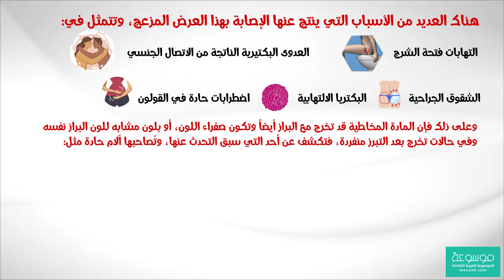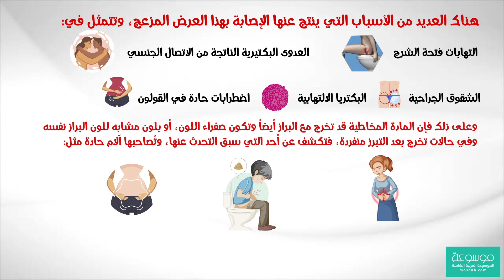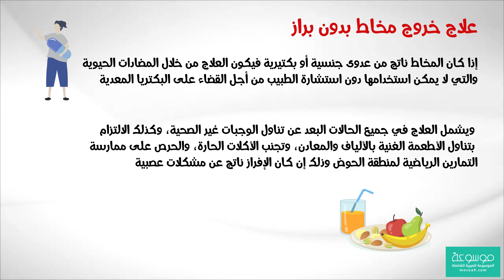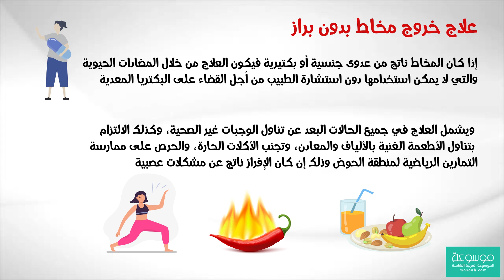ما هي أسباب خروج مخاط بدون براز وعلاجه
أسباب خروج مخاط بدون براز

هناك العديد من الأسباب التي ينتج عنها الإصابة بهذا العرض المزعج، وتتمثل في:

التهابات فتحة الشرج .
العدوى البكتيرية الناتجة من الاتصال الجنسي.
الشقوق الجراحية.
البكتريا الالتهابية.
البواسير.
اضطرابات حادة في القولون.

وعلى ذلك فإن المادة المخاطية قد تخرج مع البراز أيضاً وتكون صفراء اللون، أو بلون مشابه للون البراز نفسه. وفي حالات تخرج بعد التبرز منفردة، فتكشف عن أحد الأمراض التي سبق التحدث عنها، وتُصاحبها آلام حادة مثل: آلام المعدة، إسهال مزمن، إمساك شديد، الشعور بالانتفاخات.

وفي العادة إن كان السبب وراء هذا العرض هو القولون، فلا يخرج المخاط أثناء النوم. أما إن خرج في ذاك الوقت فيرجع السبب في ذلك إلى التهاب البواسير، شرخ، التهاب فتحة الشرج، وتتزامن تلك الأعراض مع آلام في المنطقة المصابة، أو يخرج معه دم.

سبب خروج مخاط بدون براز وعلاجه ( أسباب خروج مخاط بدون براز )